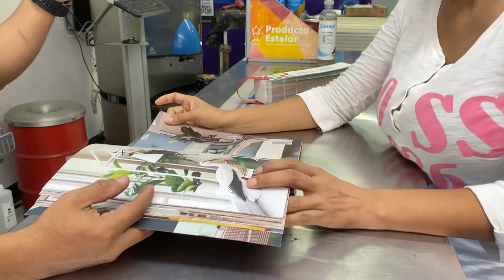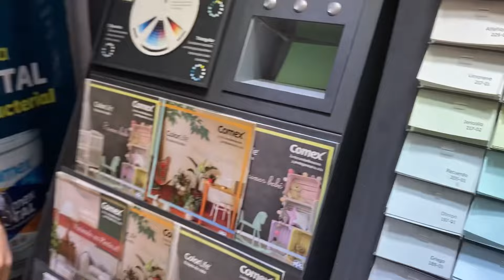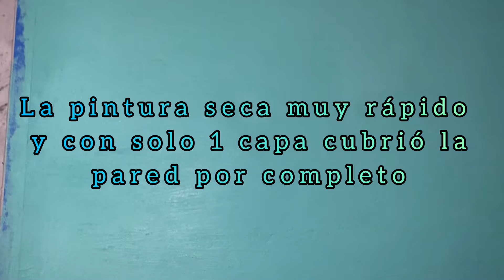Cambios en mi hogar / pinte una pared/hoy le tocó baño a chiky🥰☺️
Chicas bellas les comparto un poquito de mi día a día en casa, siempre tratando de mostrarles típs y recomendaciones que les puede servir en casita.